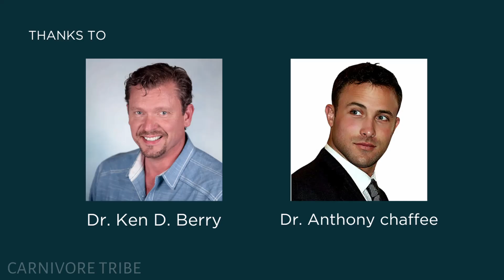Stop Saying Carnivore Causes Scurvy! Dr. Chaffee & Ken Berry Debunk the Myth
Dr Anthony Chaffee is an American medical doctor and Neurosurgical resident who, over a span of 20+ years, has researched the optimal nutrition for human performance and health.Currently in Australia, he works as a Neurosurgical registrar and he works in a functional medicine clinic as well. He is still full Carnivore.

Dr. Chaffee's Carnivore Challenge: Unlock All the Benefits of the Carnivore Diet.

 / anthonychaffeemd